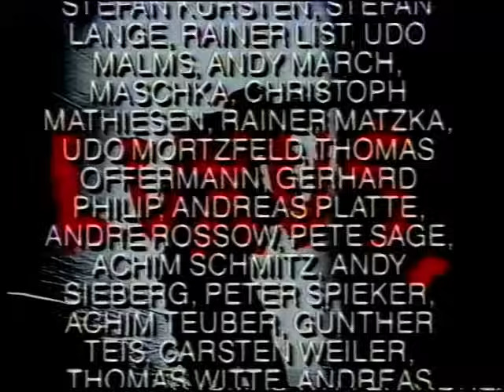Herbert Grönemeyer - Live '91 "Luxus Tour" - VHS Video (Konzert)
Herbert Grönemeyer und Band aufgezeichnet in der Dortmunder Westfalenhalle im März '91 auf der "Luxus Tour 90/91"

Setlist

01 Hartgeld
02 Deine Liebe Klebt
03 Marie
04 Männer
05 Keine Heimat
06 Sie
07 Kinder An Die Macht
08 Tanzen
09 Halt Mich
10 Video
11 Bochum (musste wegen YouTube nachträglich herausgeschnitten werden) (07.2020)
12 Luxus
13 Was Soll Das
14 Vollmond
15 Flugzeuge Im Bauch
16 Musik, Nur Wenn Sie Laut Ist
17 Alkohol
18 Moccaaugen
19 Mambo